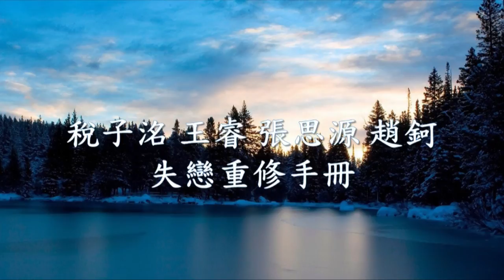稅子洺 - 失戀重修手冊 Feat. 王睿 , 張思源 , 趙鈳 .mp4